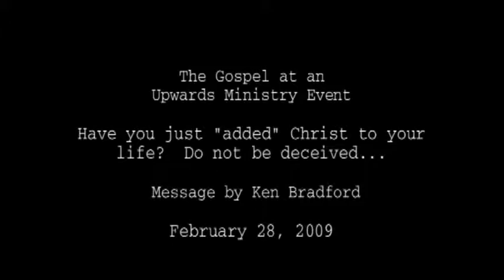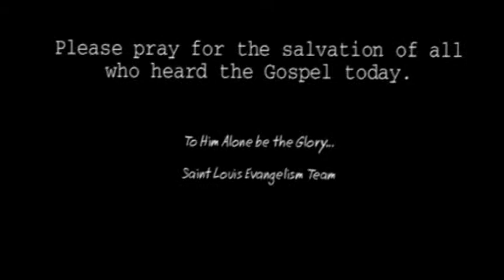Upwards Ministry Evangelism (Ken Bradford - Feb 28 2009)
I'm sad to report that today was the last day of the Upwards 2008/2009 season. Hundreds gathered once again to watch the kids play basketball, cheer... and of course, to hear the Gospel of Jesus Christ.

We want to thank Prentice Robertson, Josh Anderson and everyone else involved in the Upwards ministry for allowing us the privileged opportunity to stand up and preach at these events. We are humbled to be used by God in this capacity and are encouraged that our labor was not in vain as His Word will not return void.

For as the rain and the snow come down from heaven and do not return there but water the earth, making it bring forth and sprout, giving seed to the sower and bread to the eater, so shall my word be that goes out from my mouth; it shall not return to me empty, but it shall accomplish that which I purpose, and shall succeed in the thing for which I sent it." (Isaiah 55:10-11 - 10 )

Below are the messages from today. We hope and pray they bring glory to God, are a blessing to all who hear whether that be by encouragement or conviction.

To Him alone be the Glory,

St. Louis Evangelism Team

As for you, always be sober-minded, endure suffering, do the work of an evangelist, fulfill your ministry. (2 Tim 4:5)